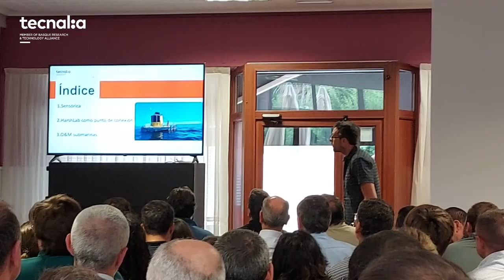Celebramos HarshLabDay 2023 con empresas del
📢 Celebramos el HarshLabDay para mostrar de cerca nuestro LaboratorioFlotante único para ensayar desarrollos destinados al mundo Offshore.

Los asistentes han podido conocer mejor las capacidades del HarshLab, que permite ensayos en zona atmosférica, de salpicadura, inmersión y en el lecho marino.

Asimismo, las empresas ScottishPower, CoreMarine e Inalia Innovación y Desarrollo, que han ensayado sus productos en el HarshLab, han compartido sus experiencias en el Laboratorio.